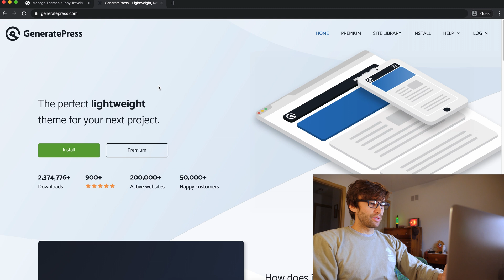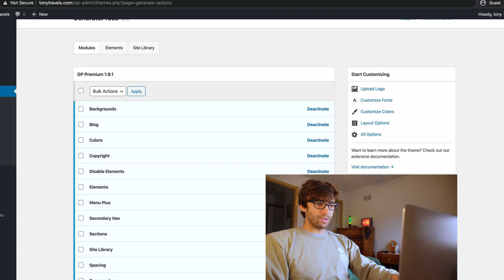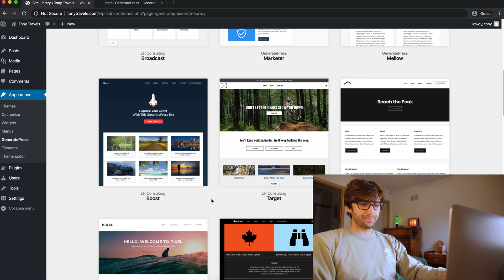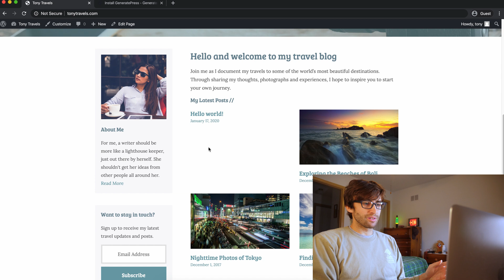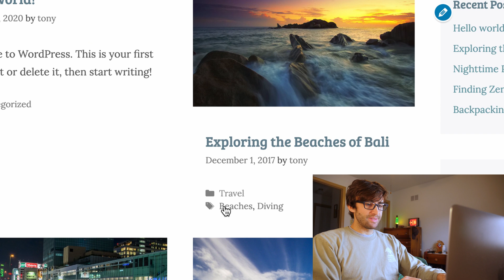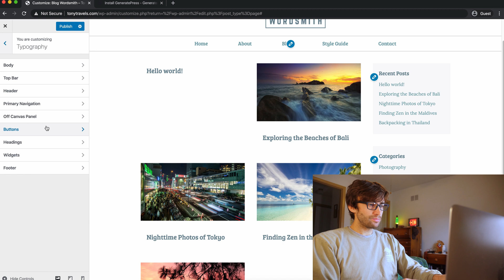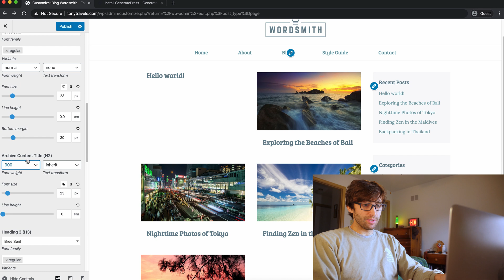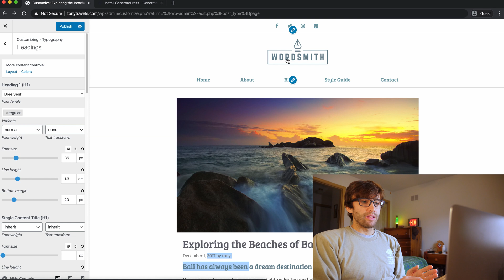How to Make a Travel Blog with the GeneratePress WordPress Theme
Learn how to start a travel blog with the a WordPress theme that's geared towards travel bloggers, vloggers, and photographers. The GeneratePress theme is a premium WordPress theme with a site library that allows you to choose a template to start your website or blog. In this tutorial, I'll walk you through the process of starting your travel blog and even do a bit of customization.

Travel blog WordPress theme (I use Wordsmith from the site library)